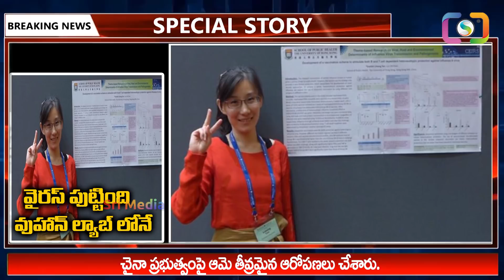వైరస్ ని పుట్టించింది మేమె..అసలు నిజాలు బయటపెట్టిన చైనా డాక్టర్ | China Scientist | Sri Media News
WATCH : వైరస్ ని పుట్టించింది మేమె..అసలు నిజాలు బయటపెట్టిన చైనా డాక్టర్ | China Scientist | Sri Media News